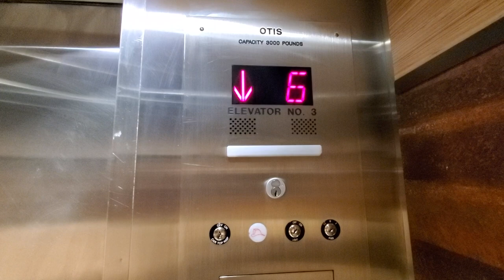Dover (mod. by Otis) Traction Elevators at University of Calgary (Earth Sciences) - Calgary AB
Yay another dovis.